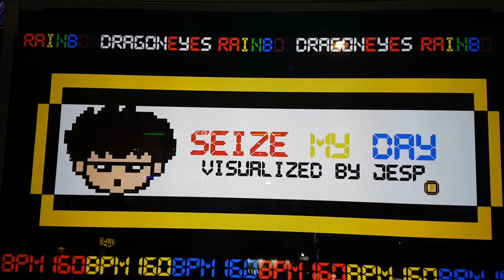시즈 마이 데이 S14 Seize My Day Grade S | 펌프 백과사전 Pump It Up Prime 2 Patch 1.05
스텝 제작자 - HARU-KAZE

이건 브링 백 더 비트하고 뭔가 BGA가 비슷한 성향 같네요. 고전 게임 같은... ㅋㅋ

(라이벌 등록을 원하면 선착순 댓글로 남겨주세요. 브렉온 한계 17~20인 분들만)